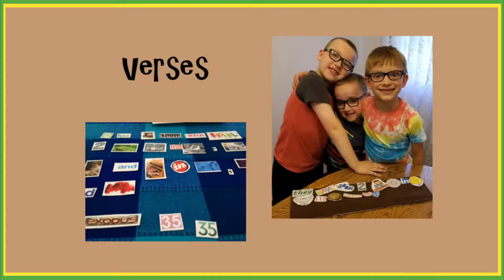2019 NanaCamp - Activities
NanaCamp 2019 Activities - Patches Earned, Obstacle Course, Worksheets, Music Video Props